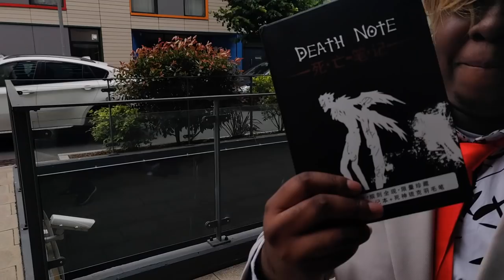BEHIND THE SCENES OF THE PARODY VIDEO 🔥💥| PART 2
WHAT ONE SHOULD I DROP FIRST?